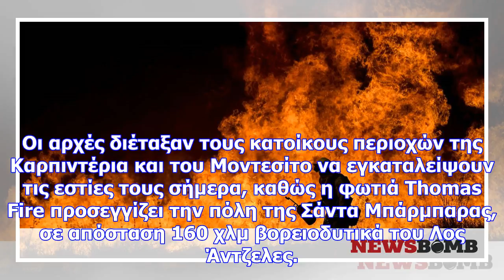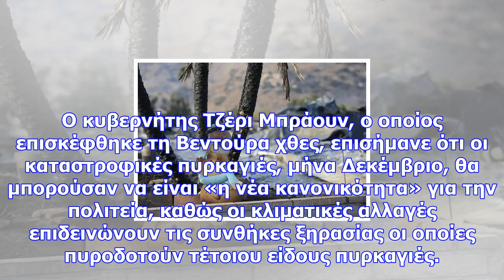«σοκ και δέος» στην καλιφόρνια: η πύρινη λαίλαπα συνεχίζει να κατακαίει δάση και σπίτια (pics+vids)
Οι αρχές διέταξαν τους κατοίκους περιοχών της Καρπιντέρια και του Μοντεσίτο να εγκαταλείψουν τις εστ...